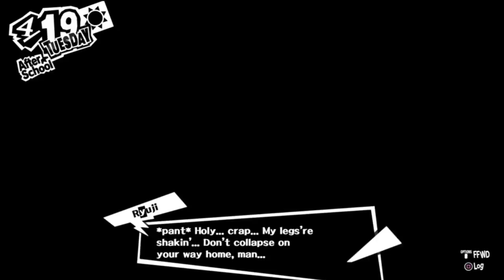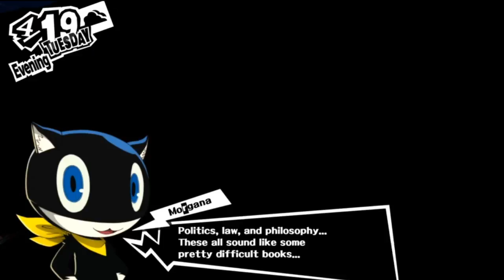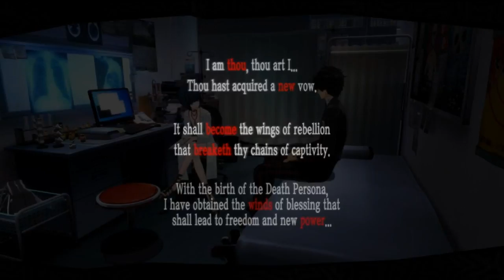LetsPlayPersona5 pt18 George Takei is my Bio Teacher?!